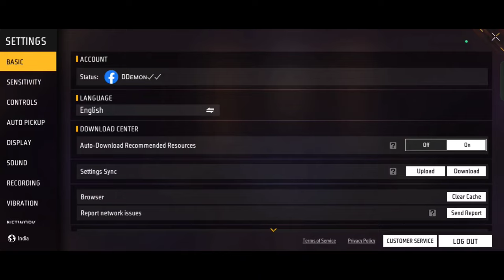HOW TO CHANGE 🥵 FREE FIRE MAX LOBBY STYLE !! NEW LOBBY KAISE KAREN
BEST AI WATCH

                --- 🔑 TAGS 🔑

Kling Krishna Kling

KKK

free fire lobby change

how to change lobby style in free fire max

free fire me lobby kaise change kare

free fire lobby

ff lobby change

how to change free fire lobby background

free fire background change

lobby change free fire

free fire mein lobby kaise change karen

how to change lobby in free fire

free fire me lobby kaise change karen

free fire max new lobby kaise karen

ff max lobby change kaise Karen

after ob41 update lobby change

                ---  My Self Bittu And I'M From Bihar. My Game Name Is Demon ✓✓ And Game UID - 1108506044

1.Garena Free Fire Indonesia
2.Garena Free Fire Brazil
3.Garena Free Fire Vietnam
4.Garena Free Fire India
5.Garena Free Fire Singapore
6.Garena Free Fire Thailand

Notice -